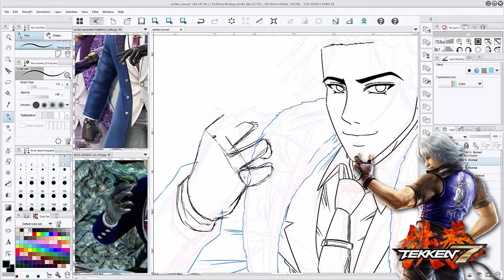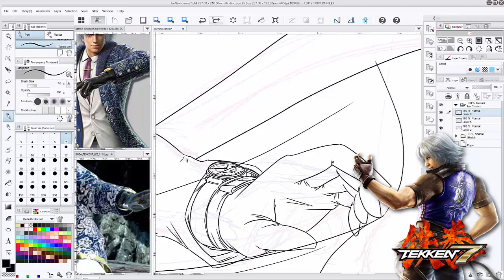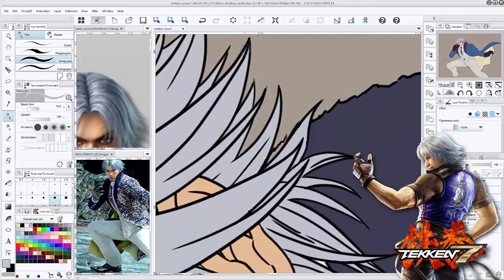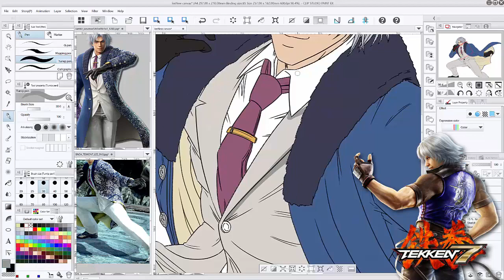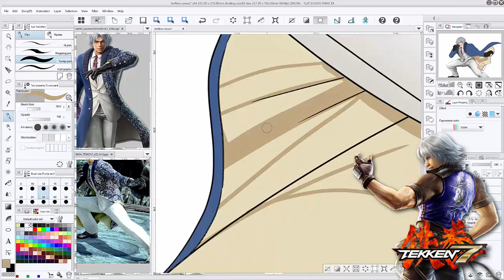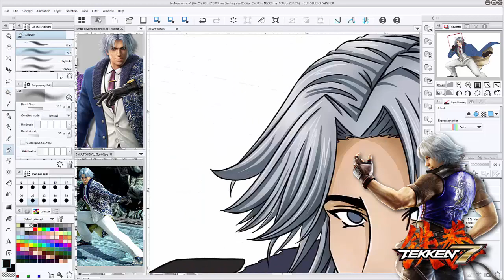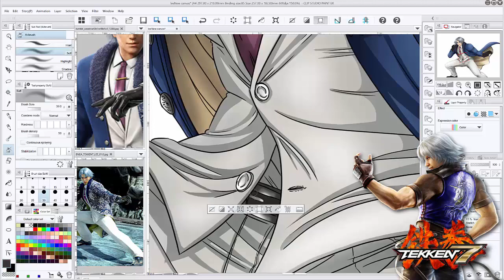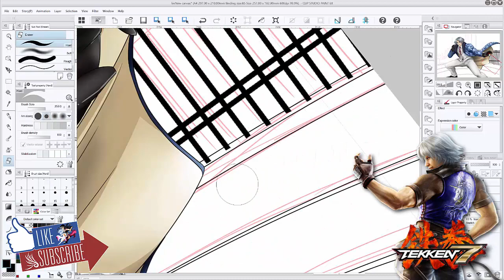Speed Art: Lee Chaolan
Drawing my favorite (crush *Wink Wink*) character from Tekken, Lee Chaolan! Super excited for the release. got my pre-order. Going to be playing this game all day son!